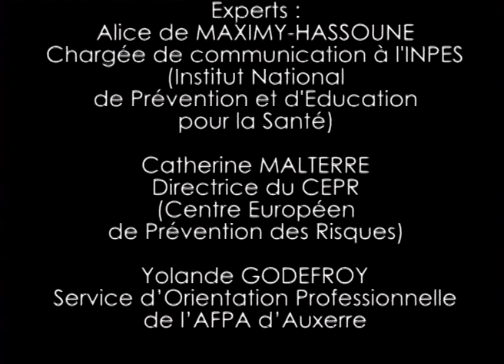Assistante de vie - Risques : à vos risques et périls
Sans être le lieu de tous les dangers, la maison n'est pas toujours le lieu de tous les abris. Les accidents domestiques sont possibles, et touchent plutôt les enfants et les personnes âgées. L'assistant(e) de vie doit veiller à éviter ces accidents. Comment faire ? Cette émission aborde quelques pistes de réponses.